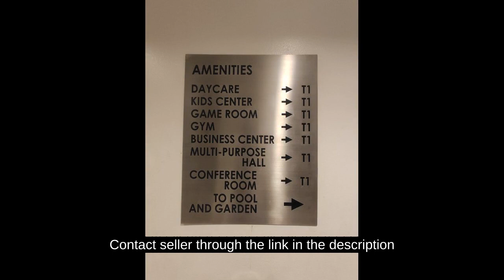1br Condo in Manila Rent to Own Condo near Makati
1br Condo in Manila Rent to Own Condo near Makati